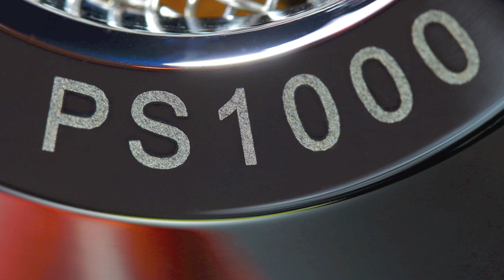Stereo Design Grado Professional Series PS1000 Headphones in HD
This is the flagship model from Grado, the Professional Series PS 1000 headphones.

The music is called "Piano Quintet in A major, D. 667 'The Trout': II. Andante".  It is from the album "Trout Quintet / Arpeggione Sonata / Notturno Adagio Period Instr" by fortepiano:  Jos van Immerseel, Anner Bylsma/cello, Vera Beths/vn.